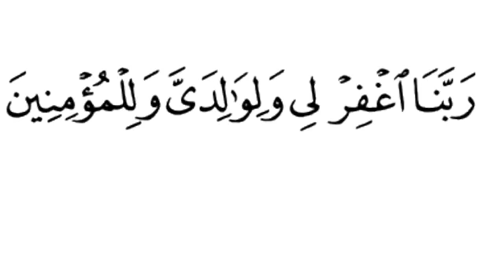Lutjet pas salavateve